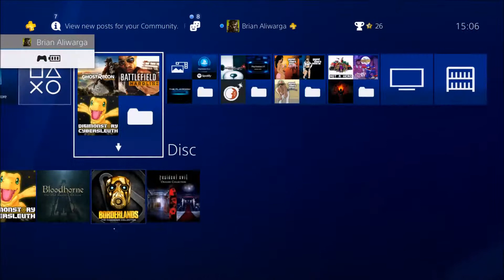Borderlands: The Pre-Sequel - Platinum + 100%